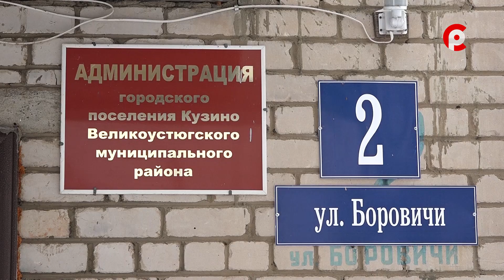Так жить нельзя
С семидесятилетнего пенсионера высчитывают квартплату за проживание в аварийном доме.